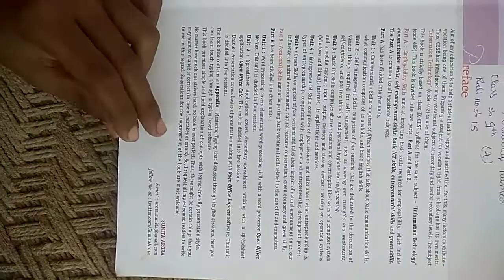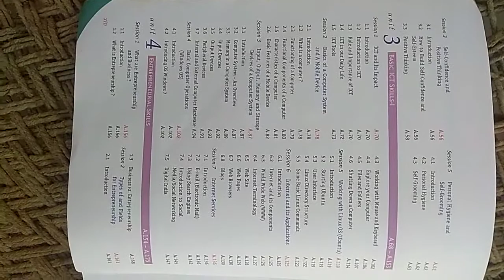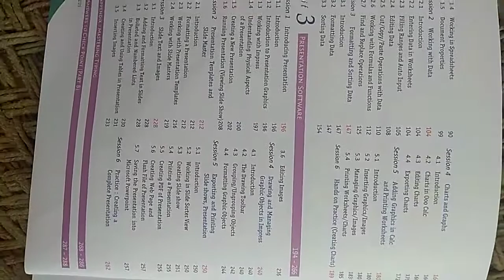class 9 new ncert computer( IT) book . With Index and MRP book code no. (402) / class 9 IT book